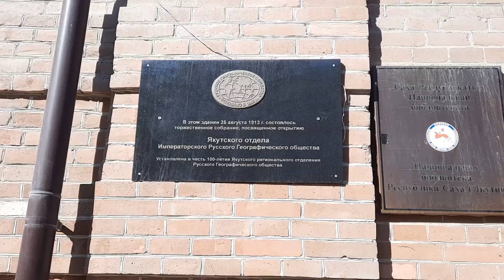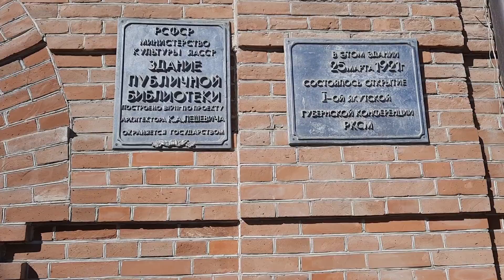Сквер академика Ларионова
Улицы города
City streets
Larionov academician square